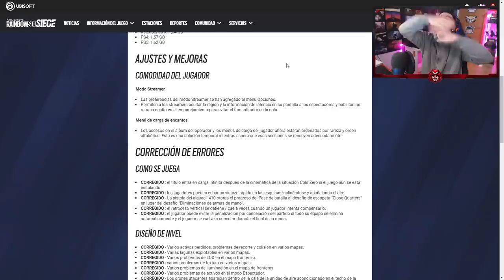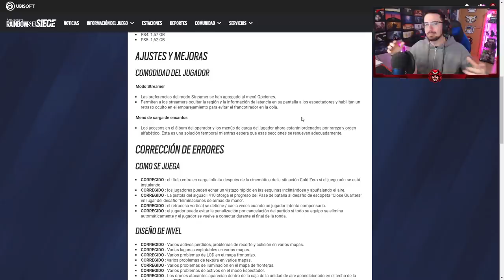MODO STREAMER y ORDEN en AMULETOS AÑADIDO | CRIMSON HEIST | Caramelo Rainbow Six Siege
MODO STREAMER y ORDEN en AMULETOS AÑADIDO en este vídeo de Rainbow Six Siege español en Crimson Heist.